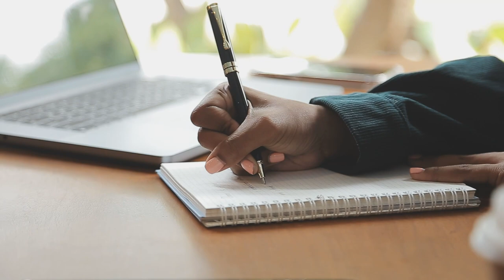Sudowrite: Is This AI Writing Tool Worth Using?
Today, we dive into Sudowrite, the ultimate AI creative writing tool, and if it's worth the cost for authors.